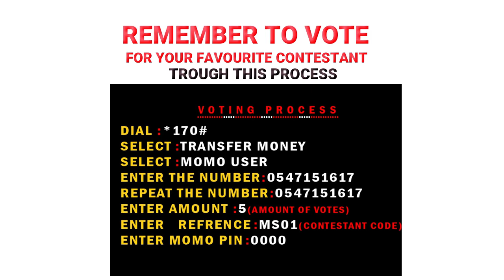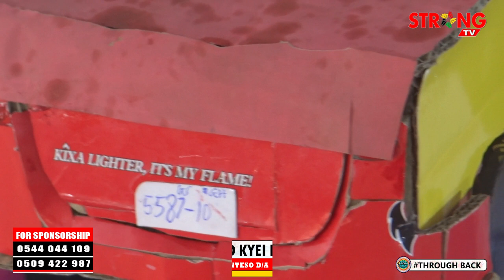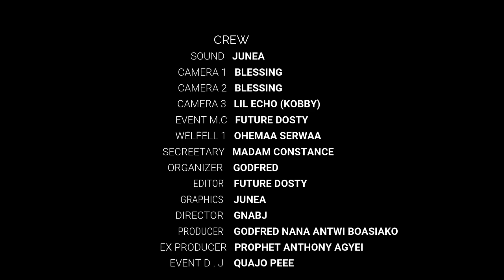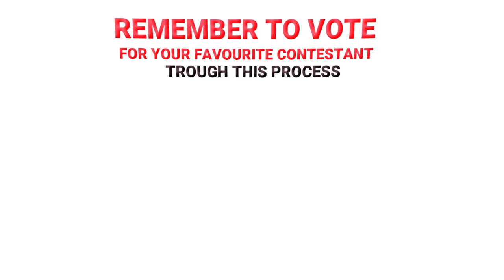STRONG TV 🎉 MEGA SHINE TALENTED KIDS S1 🎗️ THROWBACK WEEK🤸🧚@futuredostybeatz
THROWBACK WEEK ⭐ THE 4TH SHOW WEEK OF MEGA SHINE TALENTED KIDS @STRONG TV ‎@lytuneztvpg18  ‎@wayoositv2488  ‎@futuredostybeatz